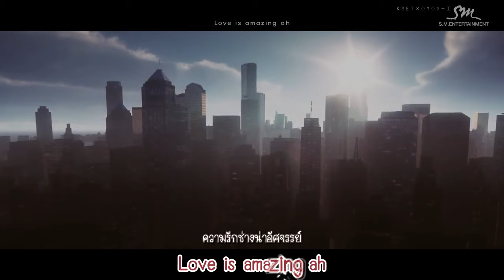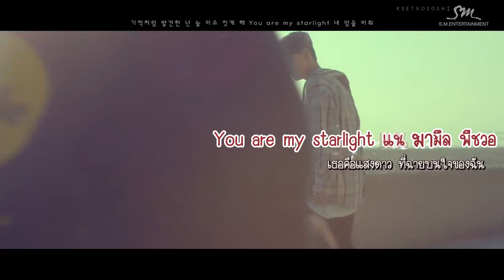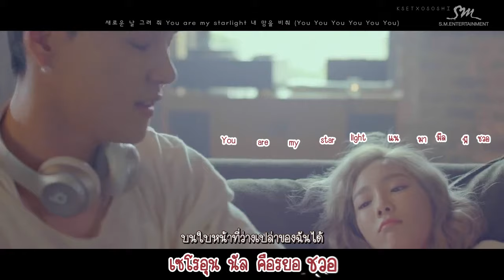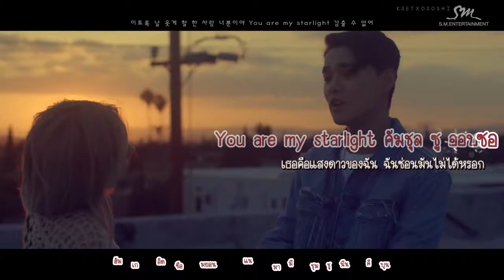[Karaoke/Thaisub] TAEYEON (태연) - Starlight (Feat.DEAN) [MV]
มันคืองานค่ะท่องไว้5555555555 ทำไปเพราะงานค่ะ มันเป็นบทเฉยๆ อืมมมมม แค่นั้นแหละ เพลงทำร้ายโสดแบบเพลงยุนอาเลย :3 เอาเถอะๆ55
ผิดพลาดตรงไหนขออภัยด้วยนะคะ

Track list
01 WHY

Thai Trans & Thai Lyrics : KSET XOSOSHI
Korean Lyrics : klyrics.net

ขอบพระคุณที่รับชมจ้าาาา คอมเม้นท์เป็นกำลังใจติชมกันได้นะคะ